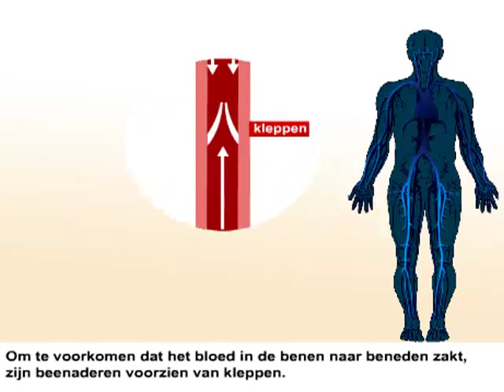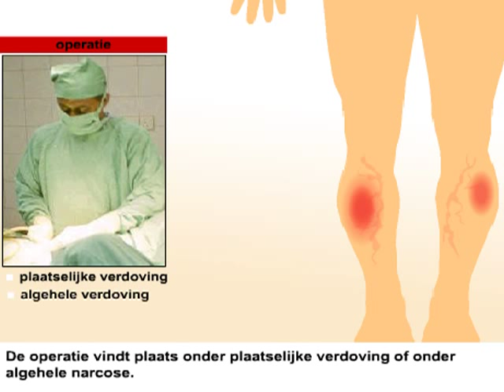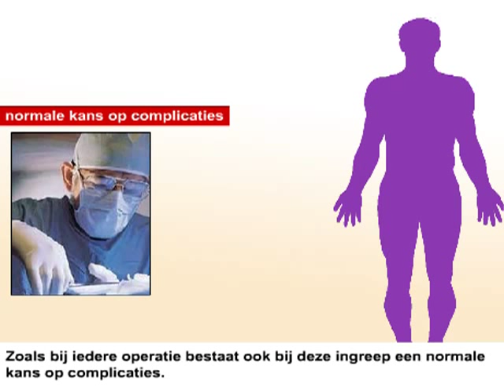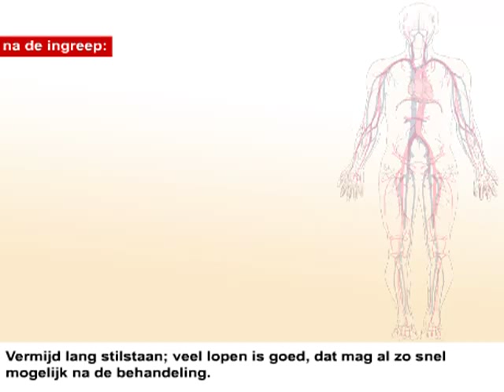Spataderen - Klachten en verwijderen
Spataders zijn niet alleen cosmetisch onwenselijk, maar kunnen ook voor pijnlijke benen zorgen. In deze animatie leggen we uit van welke klachten je nog meer last kunt hebben. Ook gaan we dieper in de oorzaak ervan. Tot slot komt het verwijderen van spataderen aan bod.

Gezondheidsplein maakt complexe medische informatie begrijpelijk voor iedereen. Met door artsen gecontroleerde animaties geven we uitleg over bepaalde aandoeningen: wat is het, hoe ontstaat het en wat kun je er tegen doen. Ook laten we specialisten aan het woord die antwoord geven op vragen over ziektes. Verder komen ook patiënten aan bod die laten zien hoe zij met hun ziekte omgaan. Zo blijf je op de hoogte van alle gezondheidsontwikkelingen!

Leuk dat je keek! En vergeet niet onze video te liken en een reactie achter te laten.